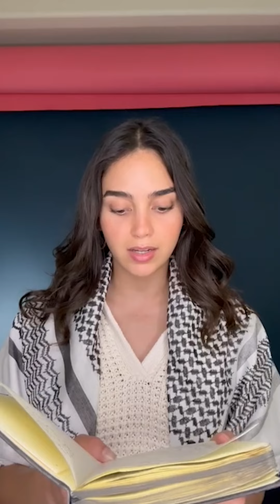Melissa Barrera: THE INTIFADA OF THE FREE YOUTH by Haidar al-Ghazali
Melissa Barrera reads THE INTIFADA OF THE FREE YOUTH by Haidar al-Ghazali, a 20 year old poet in Gaza.

This reading is part of FREEDOM TO WRITE FOR PALESTINE - LA EDITION, at @2220arts on June 4.

Tickets are sold out but you can join the waiting list, or tune in for the livestream here on our YouTube channel at 7PM PST.